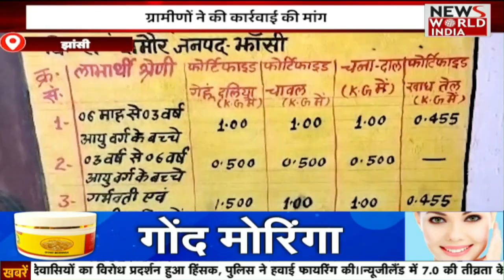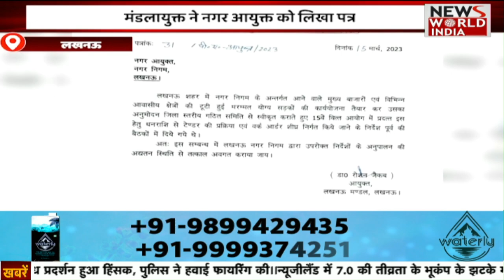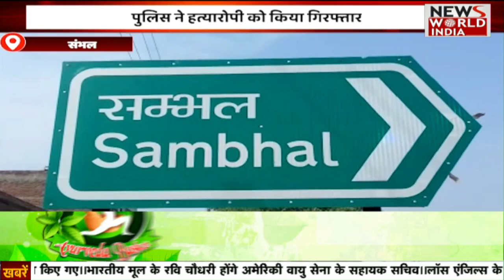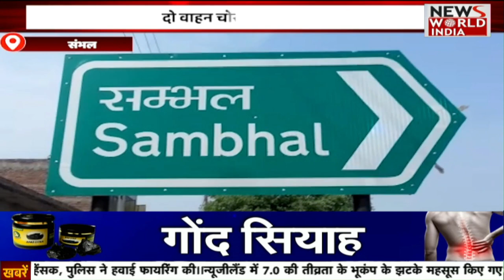🔴Live: हिंदी समाचार बुलेटिन | 11 AM | News Bulletin | Latest News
In Lahore, on the second day also, there were frequent clashes between the supporters of Imran Khan and the security forces. Police reached his house in the Zaman Park area of ​​Lahore to arrest Imran Khan with a non-bailable warrant. Imran Khan is evading arrest. They are expressing apprehension that their arrest is a conspiracy to kidnap or kill them.

लाहौर में दूसरे दिन भी इमरान ख़ान के समर्थकों और सुरक्षबलों के बीच रह-रह कर झड़पें होती रहीं. पुलिस ग़ैर ज़मानती वारंट लेकर इमरान ख़ान को गिरफ़्तार करने लाहौर के ज़मान पार्क इलाक़े में उनके घर पहुंची थी. इमरान ख़ान गिरफ़्तारी से बच रहे हैं. वो ये आशंका ज़ाहिर कर रहे हैं कि उनकी गिरफ़्तारी उन्हें अग़वा करने या मार देने की साज़िश है.